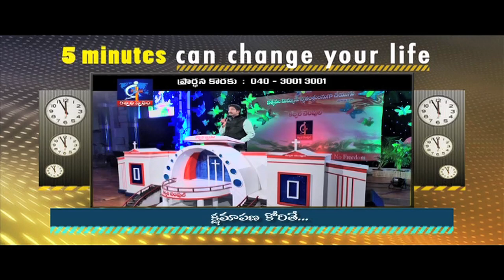If you ask for forgiveness...- Calvary Temple